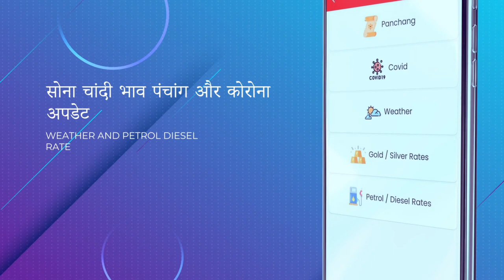वाराणसी में अतिक्रमण हटाने के दौरान महिला की हुई मौत